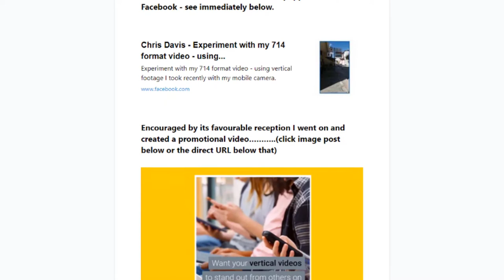Mini Video Pages™ Newsletter #4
Published 28 March 2021 - see it here

This issue introduces the new "Simple Vertical 714 Format Video Frame"

See more examples of Mini Video Pages 714 Format Videos

FREE TRAINING OFFFER

How do I know?  Because I put this training together myself. It's about my techniques for giving exisitng videos a new lease of life.  Designed "social media first" - and with the new video outputs being used for web pages - indeed anywhere with a video-enabled browser.

VIDEO SYNDICATION

Mini Video Pages™ makes extensive used of a Chrome Extension.  Why?  Because it's about as easy as it gets (copy-and-paste, click).  It's called YT RankBoost Chrome Extension and is available via my